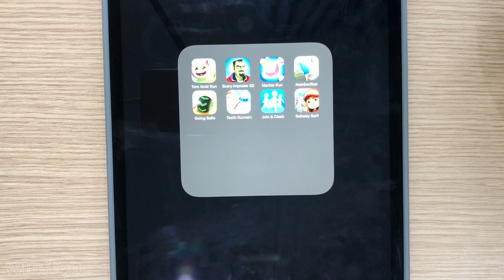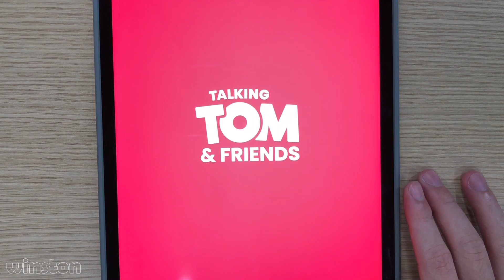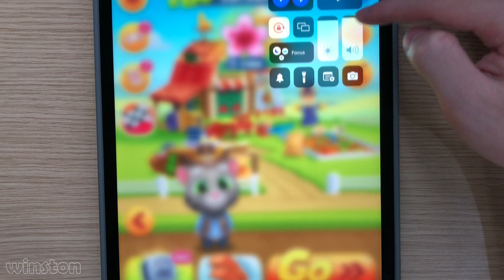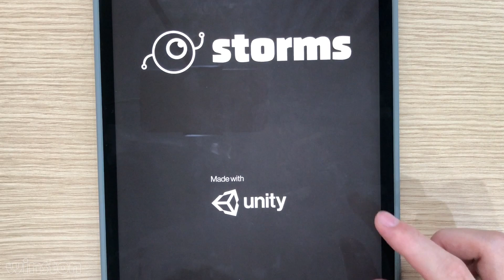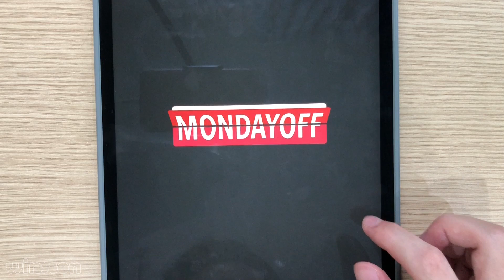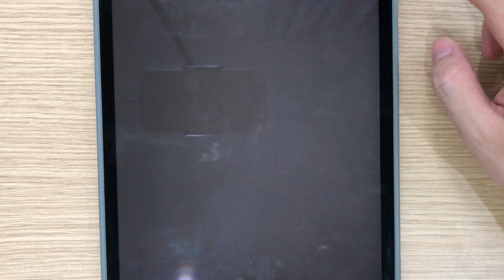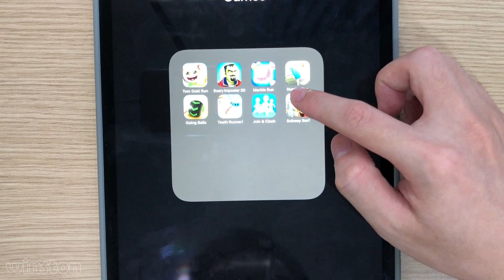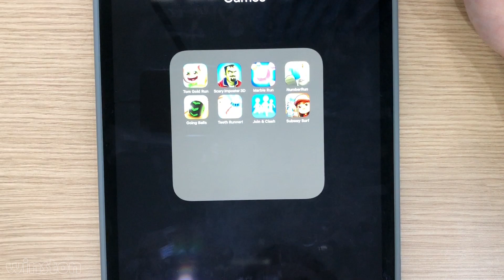Marble Run,Subway Surfers,Going Balls,Scary Imposter 3D,Join & Clash,Number Run,Tom Gold Run